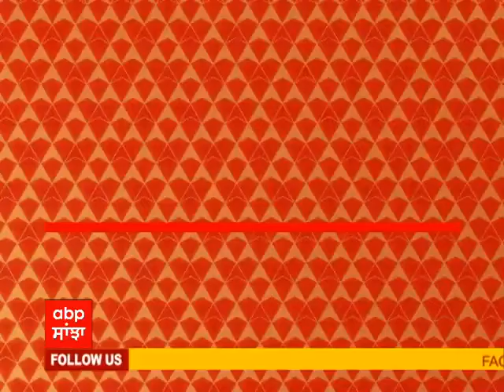Punjab Coal Crisis : ਬਿਜਲੀ ਕੱਟਾਂ ਖ਼ਿਲਾਫ਼ ਕਿਸਾਨਾਂ ਨੇ ਜਲੰਧਰ-ਲੁਧਿਆਣਾ ਨੈਸ਼ਨਲ ਹਾਈਵੇਅ ਕੀਤਾ ਜਾਮ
ਪੰਜਾਬ ਵਿਚ ਬਿਜਲੀ ਦੇ ਕੱਟਾਂ ਖ਼ਿਲਾਫ਼ ਕਿਸਾਨਾਂ ਦਾ ਪ੍ਰਦਰਸ਼ਨ
ਕਿਸਾਨਾਂ ਨੇ ਜਲੰਧਰ-ਲੁਧਿਆਣਾ ਨੈਸ਼ਨਲ ਹਾਈਵੇਅ ਜਾਮ ਕੀਤਾ
ਟਰੈਕਟਰ ਟਰਾਲੀਆਂ ਲੈ ਕੇ ਪਹੁੰਚੇ ਕਿਸਾਨ